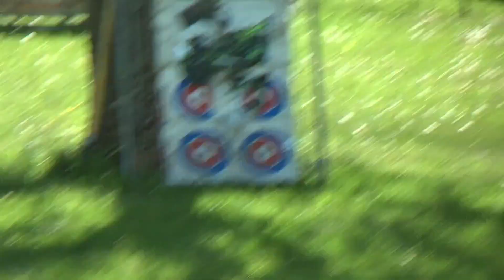You're so lucky, the 2017 unfinished classic this is everything I filmed.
staring panic and others